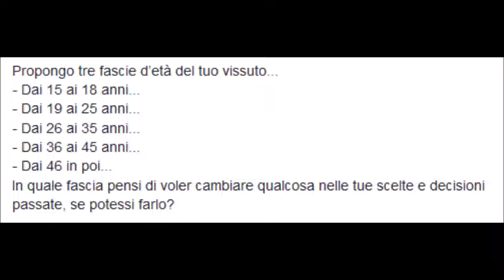Ti và di rispondere?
Sondaggio psicologico...